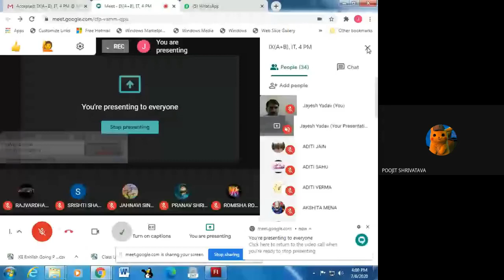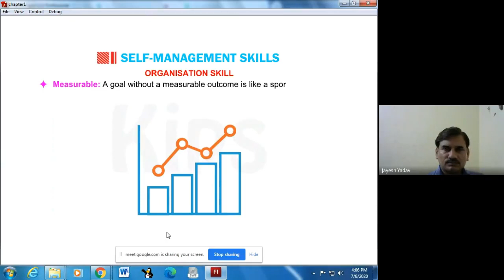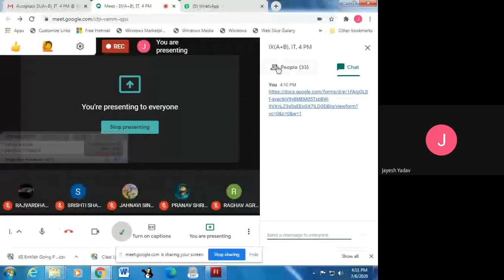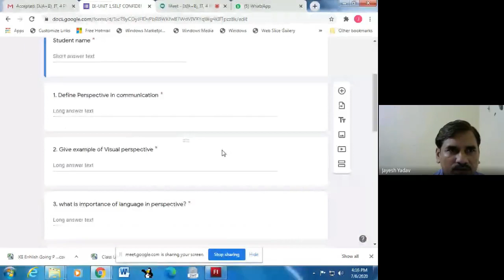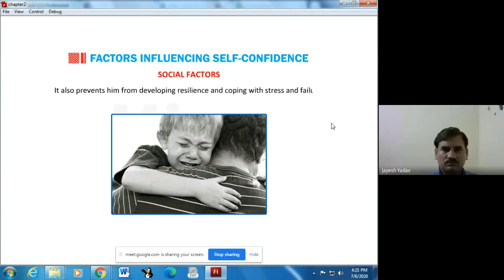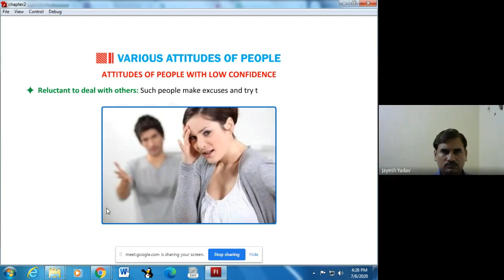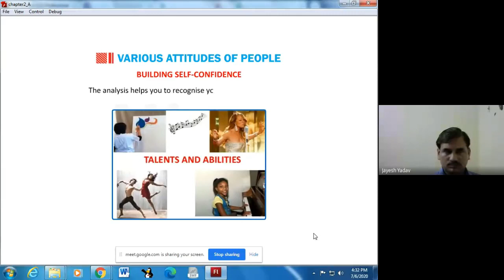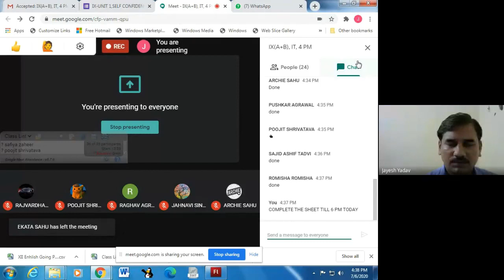IX(A+B), IT, 4 PM (2020-07-06 at 03:30 GMT-7)